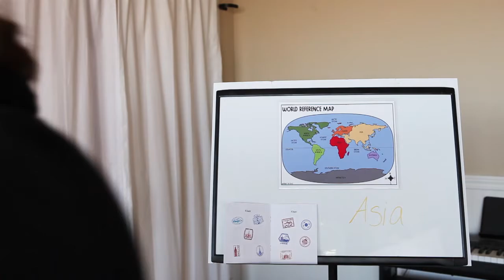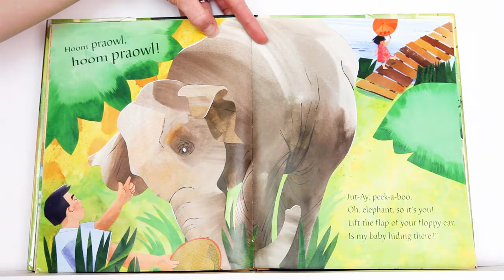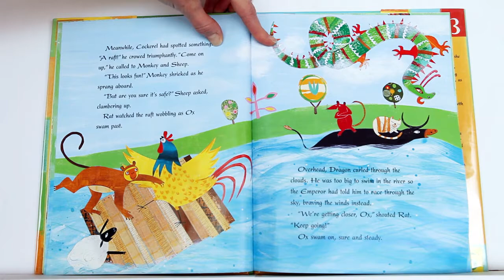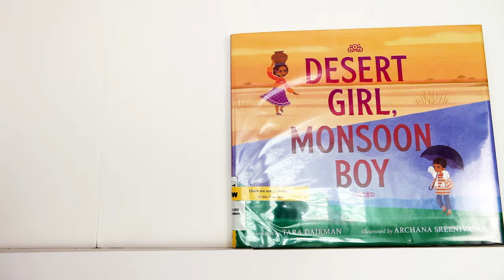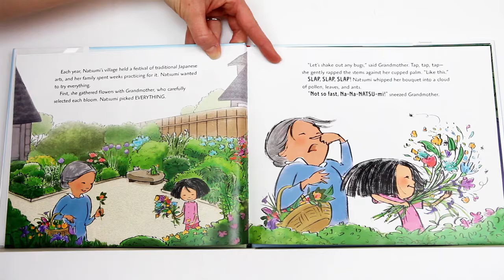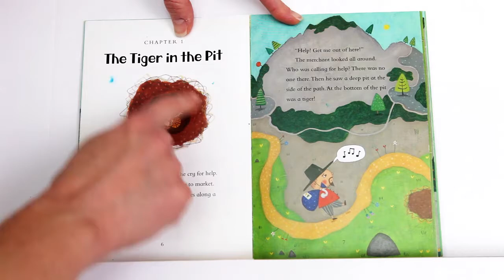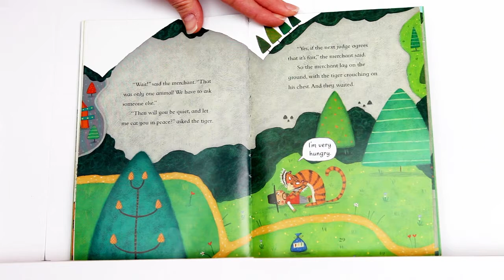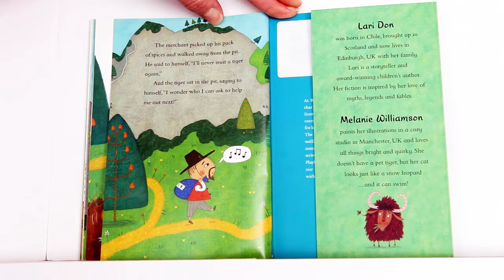Story Time Online Travels the World: Day Six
We are travelling to the continent of Asia today.  We will be visiting China, Japan, India, Thailand, and Korea. Our first story, Peek, A Thai Hide-and-Seek, is a story perfect for our younger audience members, ages 2 and up.  This story time is extended to 45 minutes and we will finish with a chapter book, featuring a folktale from Korea.